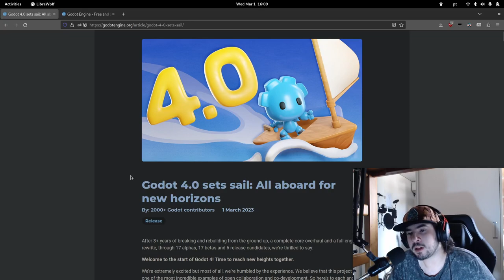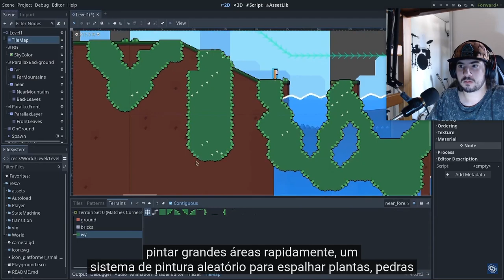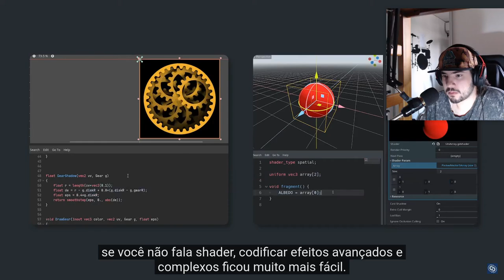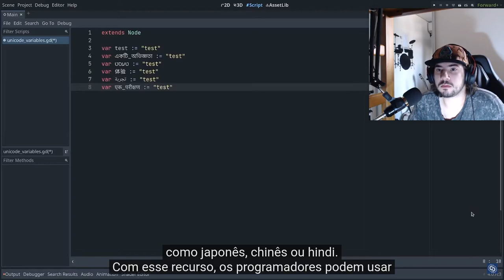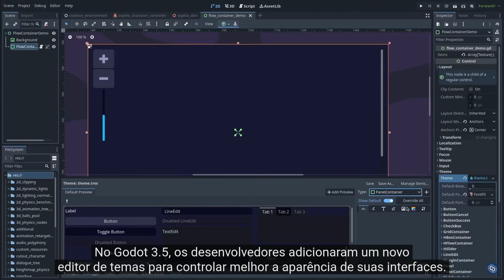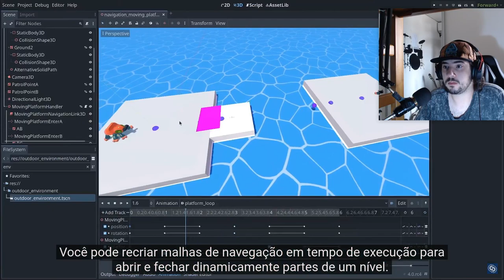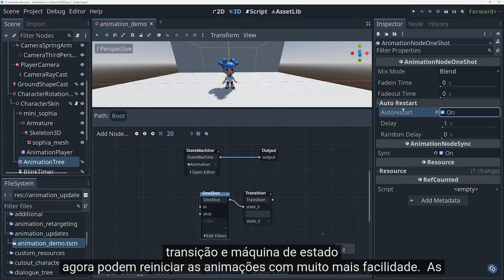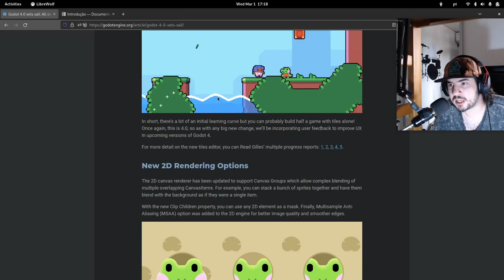Godot 4: React do vídeo de lançamento e comentários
Nesse vídeo, reajo ao vídeo de lançamento da Godot Engine 4, lançamento esse que estávamos esperando há muito tempo.

Recomendo muito a engine pros iniciantes em desenvolvimento de games, e deixo abaixo links para facilitar sua entrada neste mundo.